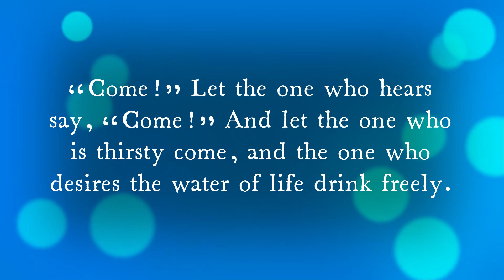Appreciate Life Through Christ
appreciate through Christ
Welcome to the bride of Jesus’s non-profit dance page. This page is LGBTQIAP+ friendly, and everyone is very welcome here.
Any suggestions for music to dance to let me know down below in the comments.
If you have loved ones or lost ones you would like me to dance for let me know I’m open to sharing burdens
I love to dance and make music and this is just another way to share my gifts with the world through Christ
And ill see you guys every week for new uploads on the page. Enjoy the show …
(Bleeding Love) dance cover